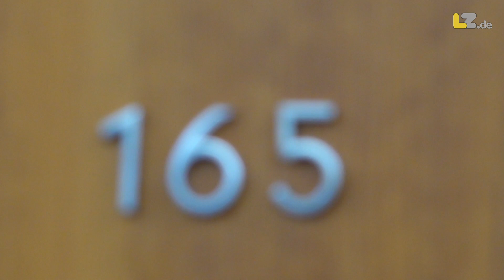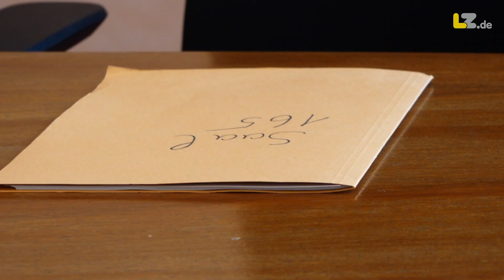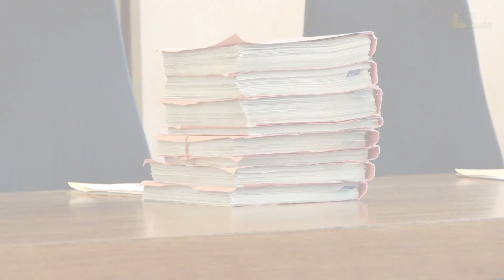Urteil im Lügde-Prozess: Heiko V. verlässt das Detmolder Landgericht als freier Mann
Das erste Urteil im Fall Lügde ist gefalllen. Über einen Nebenausgang verlässt Heiko V. in Begleitung seines Rechtsanwaltes Jann Henrik Popkes gegen 20 Uhr das Detmolder Gerichtsgebäude – als freier Mann. Kurz zuvor hat ihn die Jugendschutzkammer unter Vorsitz von Richterin Anke Grudda zu einer zweijährigen Bewährungsstrafe wegen Anstiftung und Beihilfe zu schwerem sexuellen Missbrauch von Kindern verurteilt. Den Bericht zum Prozesstag gibt es unter: LZ.de/22511123.